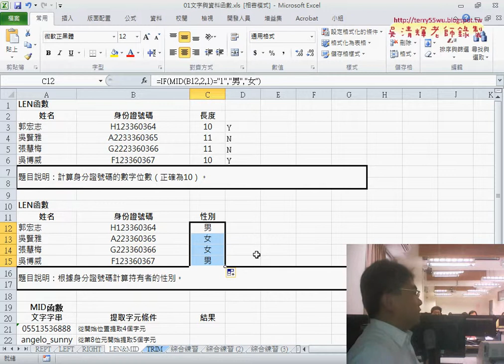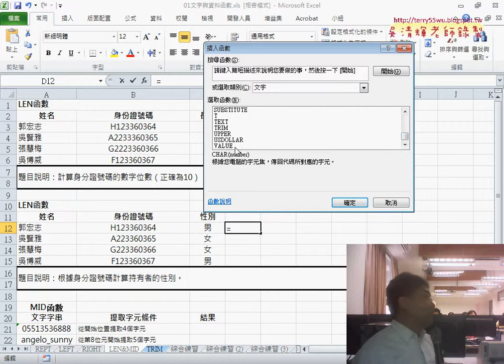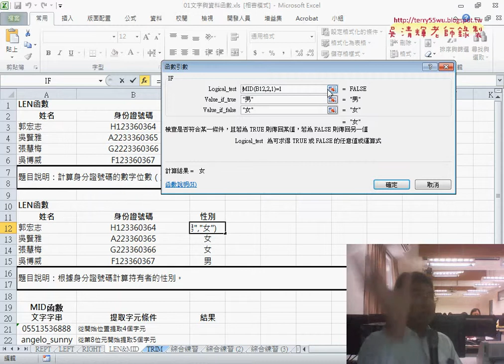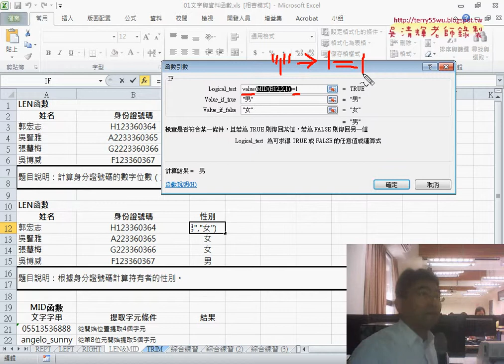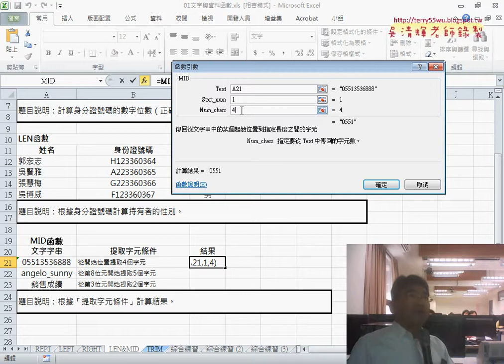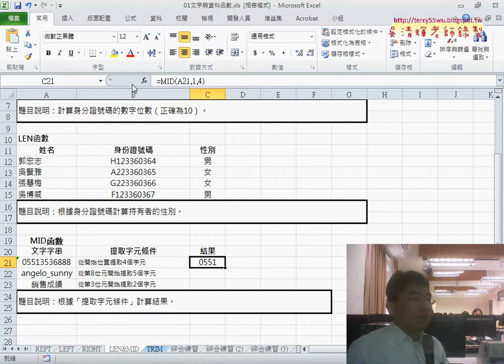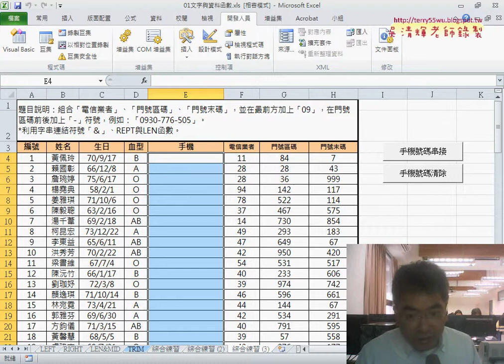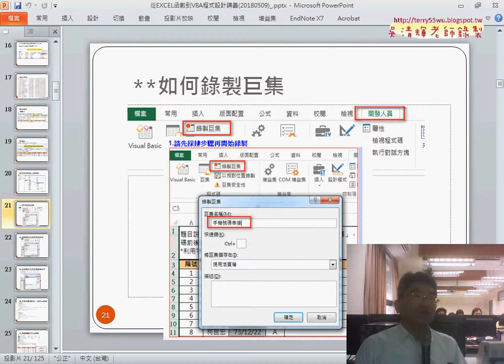03 性別判斷用MID與IF與補充VALUE函數